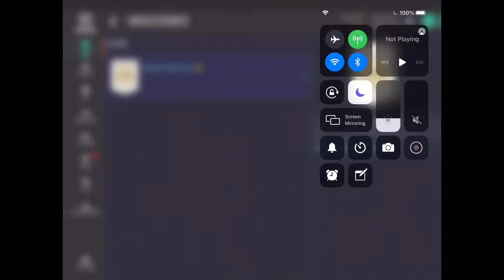FUT Champs and Division Rivals Rewards!